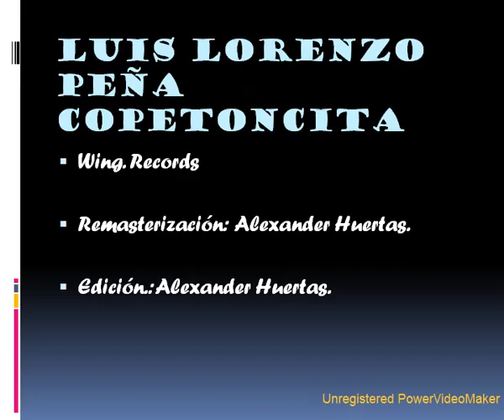Luis Lorenzo Peña Copentocita Rumba Criolla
Espero le guste pues en un clasico de la musica Colombiana. Los defectos de sonido se deben a la calidad del acetato original. Espero sus comentarios. Muchas gracias..